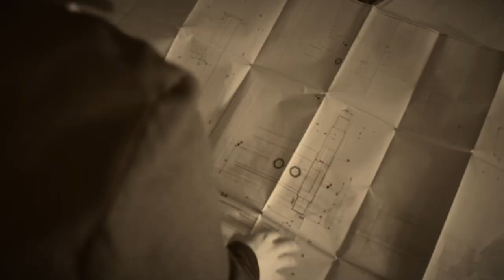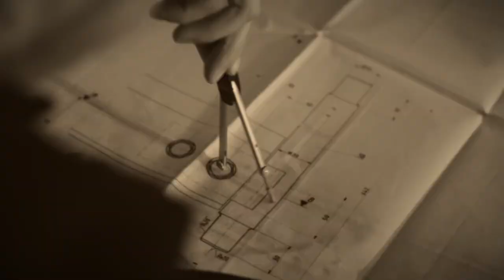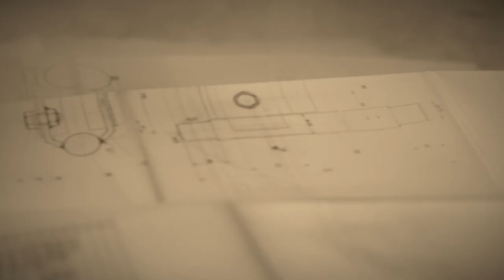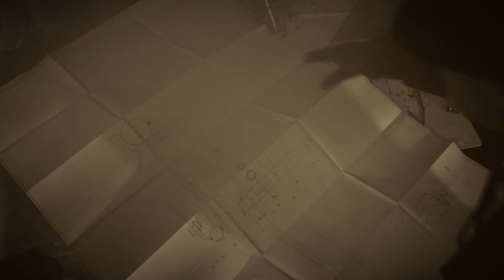Terra Atlantica - Age Of Steam (Official Video)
"Age Of Steam" is the first single from TERRA ATLANTICA from the album of the same name (release date: 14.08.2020)!

Line-up: Line-up:Tristan Harders (vocals, guitars), Nico Hauschildt, (drums), Julian Prüfer (bass), Frederik Akkermann (guitars)

Video Production:
Luis Arndt
Juliane Kuhnle
Tristan Harders

Terra Atlantica was founded in December 2014 by singer Tristan Harders and drummer Nico Hauschildt, who knew each other from a former project. Both could finally fulfil their dream of playing in a classic Power Metal Band in the vein of their idols like Edguy, Avantasia or Rhapsody. They completed their crew with bassist Nick and guitarist Mike. Quickly, the idea of singing about the saga of Atlantis and other nautical myths developed and the first album ‘A City Once Divine’ was written. Catchy choruses, polyphone vocals and epic orchestration became of great importance to the band. The debut record was released in 2017, along with the video to the all-time favorite ‘Atlantica’. In the following years they played some bigger shows with bands like Majesty, Stormwarrior, Grailknights or Victorius.
Over time there were some changes made to the line-up, causing the second album to become a solo effort by Harders and Hauschildt for the most part. Recordings started in 2018 and took place at Tonlabor/ HAW, in Hamburg, Germany mainly.

Furthermore, the crew is complete again with Julian Prüfer on bass and Freddie Akkermann on guitar.

“Age Of Steam” will now be released on August 14th, 2020 via German label Pride & Joy Music and once again offers a lyrical concept. The fictional story continues the saga of Atlantis and takes place in the 19th century. Atlantis arises again and, with its advanced technologies, heralds the start of the Industrial Revolution. The British Empire feels menaced by this new power and, by an act of treason, tries to eliminate the new rival in the fight for domination on the seven seas.

The orchestral arrangements again come courtesy of guitarist/singer Alex Hunzinger (Aeternitas) from Lübeck, Germany. Singer Oleg Rudych (Magistarium) and Gabriel Tuxen (Seven Thorns) appear as guests.
Mix and mastering was handled by Marc Wüstenhagen (guitars, Thunder And Lightning) from Berlin; the cover artwork was created by Dusan Marcovic (Dragony, Symphonity).